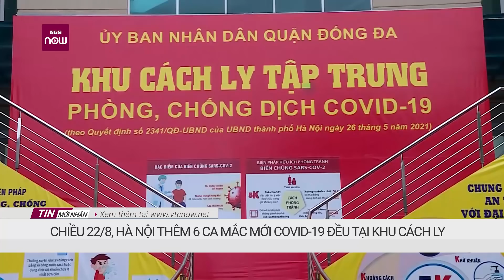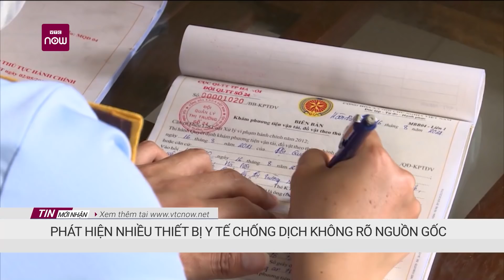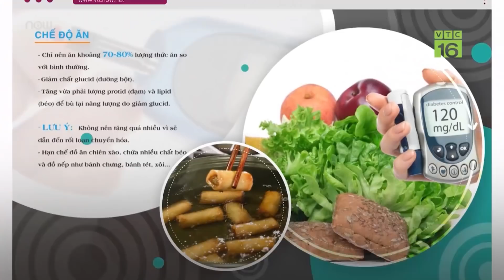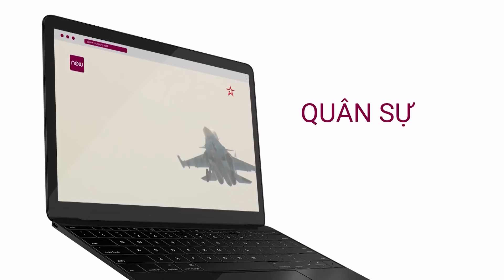Chiều 22/8, Hà Nội ghi nhận thêm 6 ca mắc mới Covid-19 đều tại các khu cách ly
Chiều 22/8, Sở Y tế Hà Nội thông báo từ 12h đến 18h ngày 22/8, Hà Nội ghi nhận thêm 6 ca mắc mới Covid-19, đều tại khu cách ly.